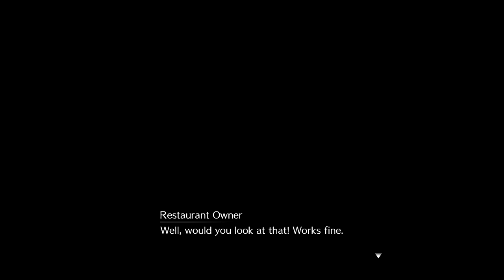Final Fantasy VII Remake, Chapter 9 The Town That Never Sleeps, Part: 21 Getting Dumped By The Don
Cloud finds that the only way to get in to Don Corneos mansion is to embark on a fabulous endeavor.